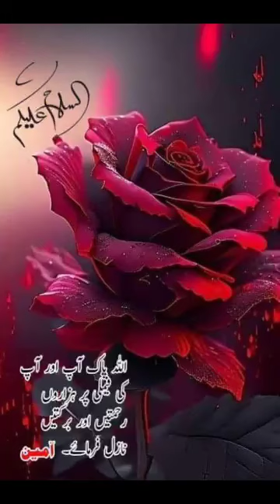PCBO,activities in last week ,15-04-2024